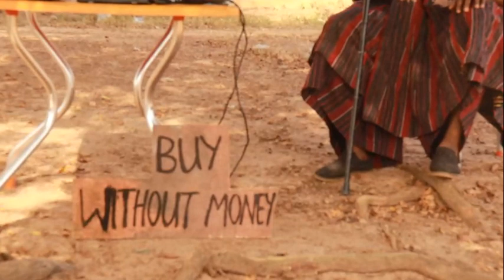buy without money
ALL THINGS ARE READY; YOU CAN BUY WITHOUT MONEY ON ONE CONDITION. FIND OUT!